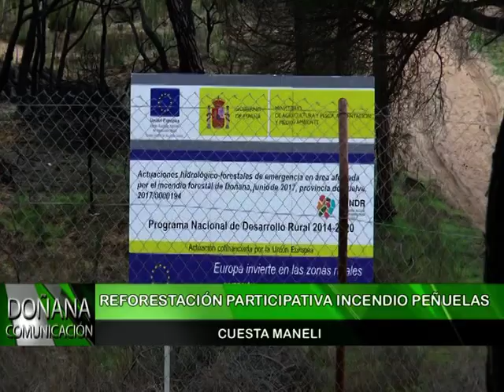REFORESTACION PARTICIPATIVA INCENDIO DE LAS PEÑUELAS